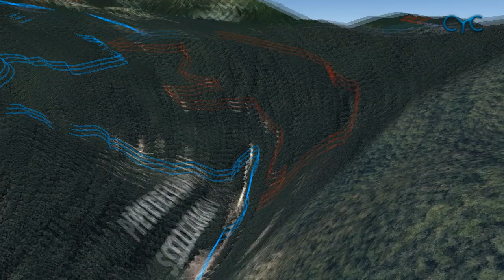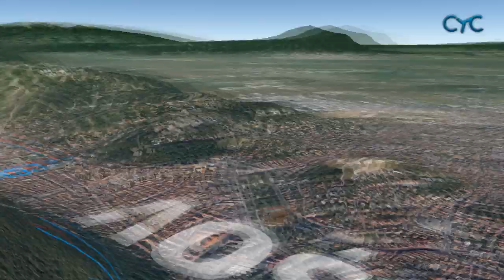Brasov XCM 2014 traseu concurs